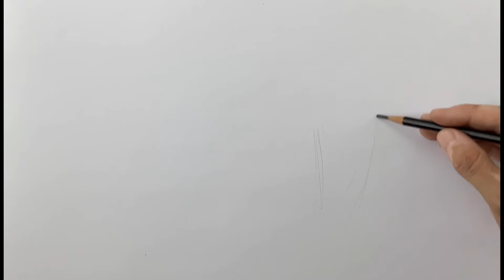Dibujo y Pintura de Representación. Figura femenina en reposo (parte 1)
Representación de una figura femenina en reposo, a partir de trazos y figuras simples con lápiz de grafito.